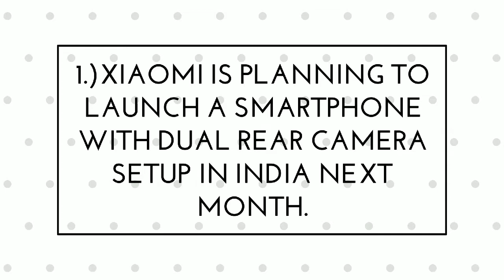Tech News #1)Iphone8,Xiami,Google Glass,Airtel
Launches And Update About Techs.